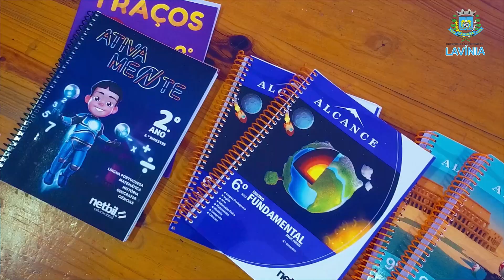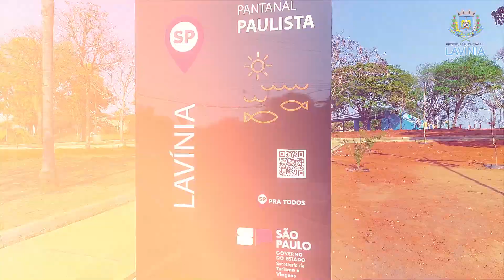Institucional Lavínia-SP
Siga-nos @tela2tv

Divirta-se; Informe-se!